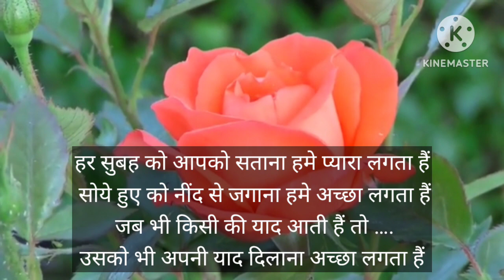Good Morning ।। Happy Morning।। शुभ प्रभात।।Have a nice day।।